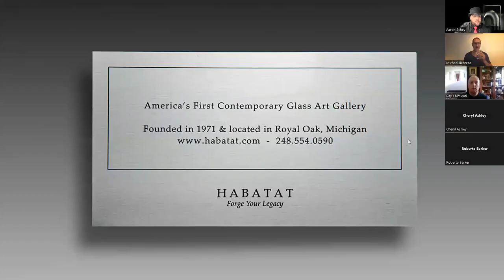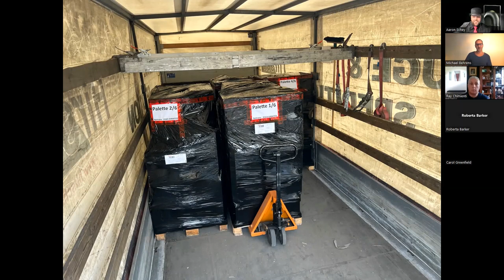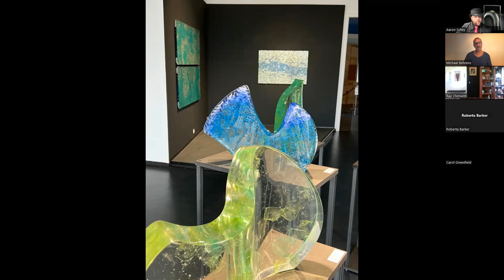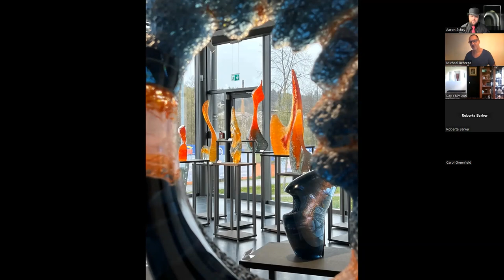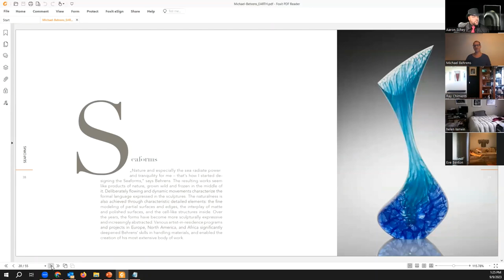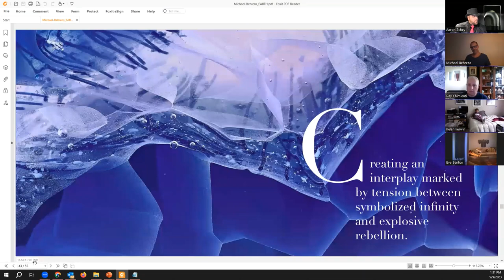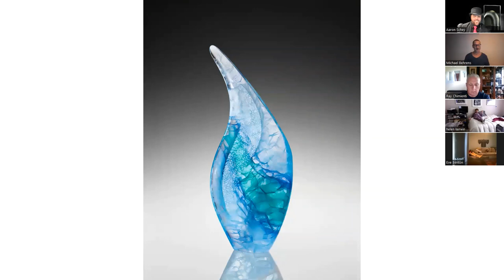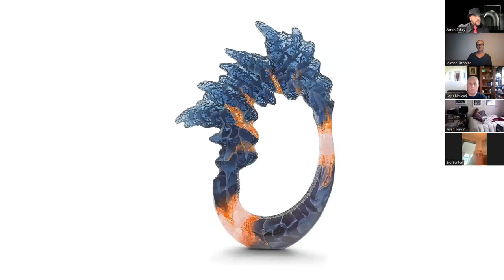Earth - Michael Behrens' artist talk about his exhibition at the Glas Museum in Frauenau 2023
Artist and long-time Habatat Family member Michael Behrens spoke about his impressive and mesmerizing exhibition that is now on display at the Glas Museum in Frauenau, Germany. Behrens' retrospective show titled EARTH opened on April 30th and continues until November 5th of this year.

Behrens' has created five series of works to date: Underwater, Landscapes, Seaforms, Phoenix, and Evolution. The exhibition EARTH features all five of his bodies of work together in a unified context for the first time ever. This exhibition features 40 objects covering 20 years of the artist's career. They are inspired by sensory impressions collected on his journeys to the most diverse places in the world. The unifying element is water which is omnipresent and the basis of all life. Behrens created objects in which the energy of nature becomes both visible and tangible.

Contact Aaron at Habatat.com for a price list of the available work featured in the exhibition and in the gallery.